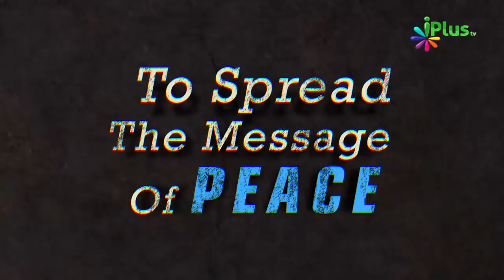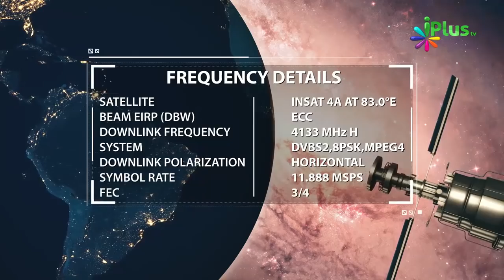Apne Business Plan Ko Parents Ke Saamne Kaise Present Karein By Fawaz Arif - iPlus TV